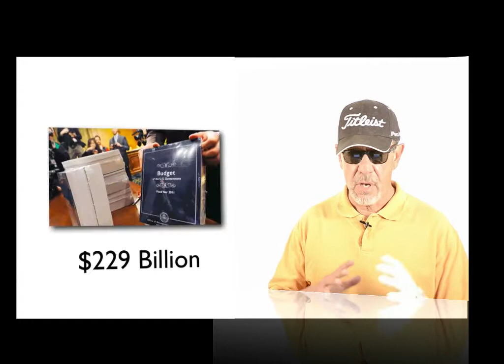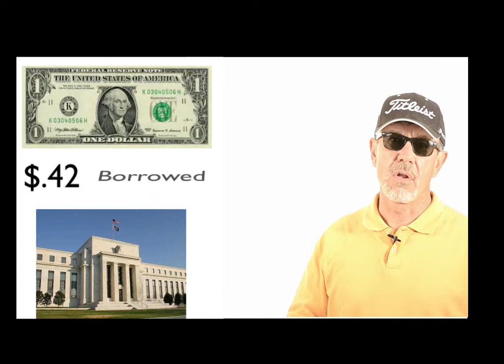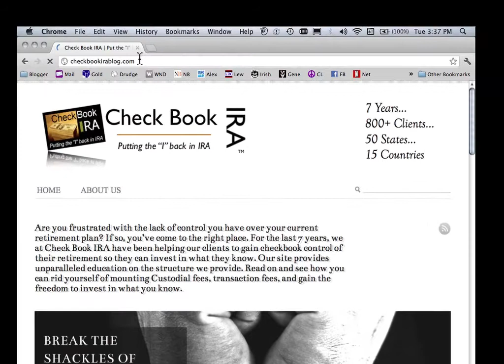Federal Deficit Historic High | CheckBook IRA LLC Video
"Retirement Guy" discusses how the CBO Released the Monthly Federal Deficit, the highest in history at $229 Billion. Learn how to protect your IRA from inflation with a Check Book IRA LLC.

Steve Sheppherd
Founder and Owner of Check Book IRA
Redmond OR | Cave Creek AZ | Minneapolis MN